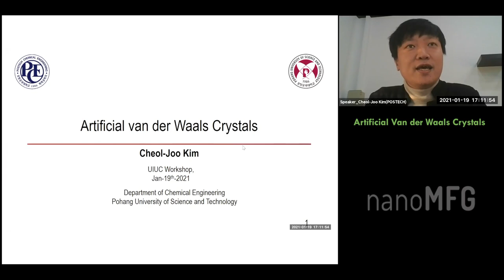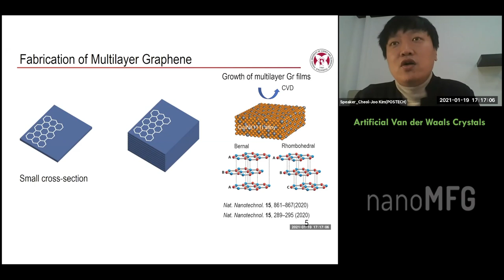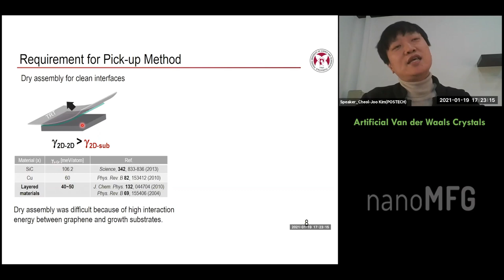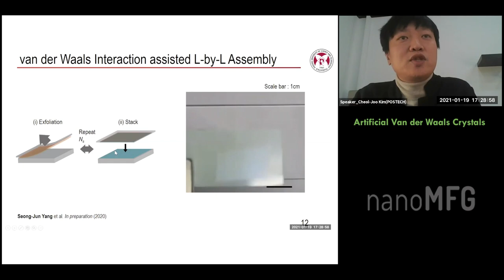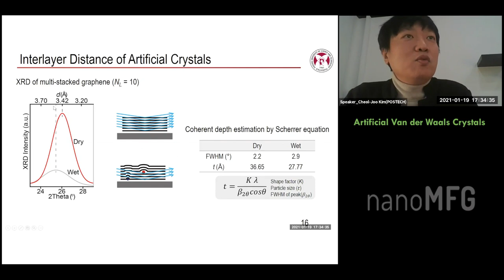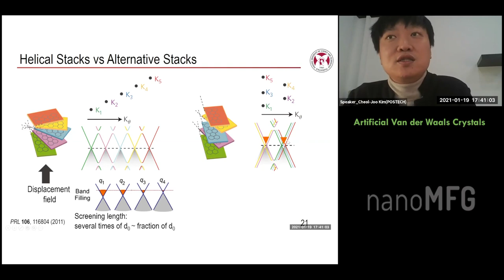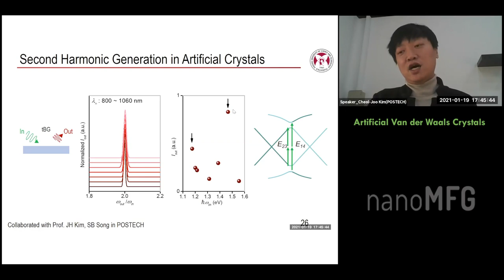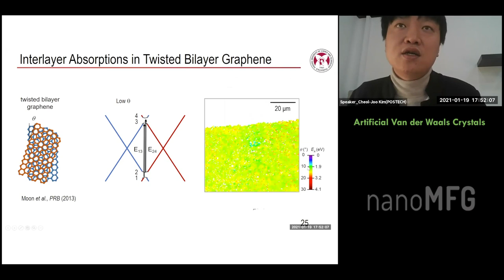FDNS21: Artificial van der Waals Crystals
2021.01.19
Cheol-Joo Kim, Pohang University of Science and Technology, Pohang, South Korea

Table of Contents:
00:00 Artificial van der Waals Crystals
00:37 Pohang University
01:26 Intrinsic Properties of Graphene
02:48 Graphene as Electronic Components
04:30 Fabrication of Multilayer Graphene
07:35 Assembly of Exfoliated 2D Crystals
09:38 Assembly of 2D Crystals
10:26 Requirement for Pick-up Methods
12:24 Epitaxial Growth of Graphene on Ge(110)
14:54 Optimization of Epitaxial Graphene Growth
15:19 Low interaction between graphene and growth substrates
17:02 Van der Waals Interaction assisted L-by-L Assenbly
18:40 Assembly Yield
19:31 Interfacial Structures
20:31 Configurable Atomic Structure by θ-control
22:08 Interlayer Distance of Artificial Crystals
23:21 Interlayer Distance of Artificial Crystals
24:05 Band Structures of Helical Gr Multistacks
24:50 Untitled
25:02 Multilayer stacks with single layer characteristics
27:12 Helical Stacks vs Alternative Stacks
29:37 Band Structures of Alternative Gr Multistacks
30:35 Programmable Interlayer Capacitive Coupling
31:51 Twistronics: Single Platform for Various Properties
32:58 Interlayer Absorptions in Twisted Bilayer Graphene
33:01 Second Harmonic Generation in Artificial Crystals
34:16 Out-of-plane Susceptibility
35:14 Interaction with Other Elements
35:50 Assembly with Other 2D Materials
36:01 Summary